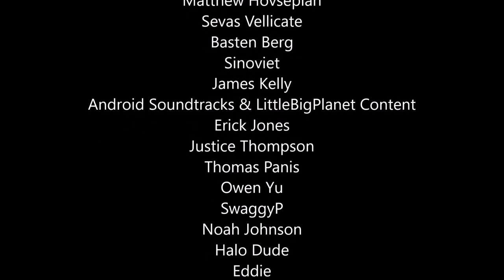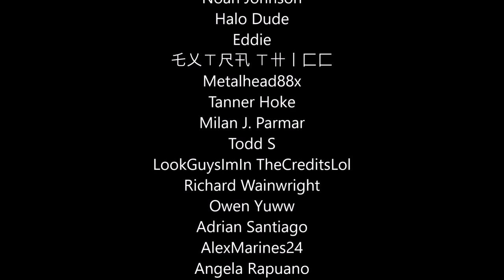Halo Reach - Can Marines Pilot Sabres & Seraphs?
Ever wonder if marines in Halo Reach are capable of piloting either the Sabre or the Seraph? Let's find out!